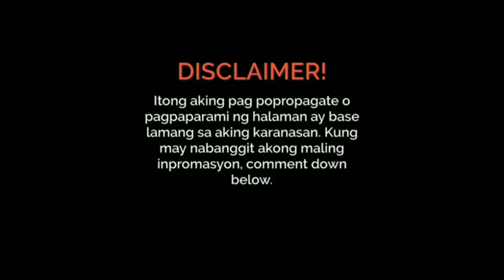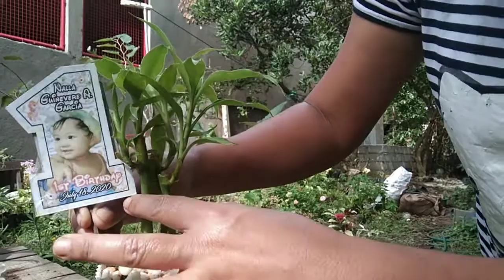HOW TO PROPAGATE AND REPOT LUCKY BAMBOO | Plants Vs. Fish